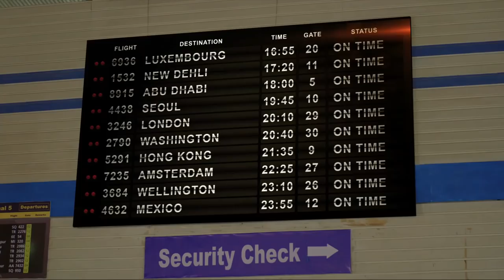IndianOil Aviation Film - 2019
From fueling your first flight to helping you soar high for your dreams; from standing by you when you kick-start your passion to being there for you in the need of the hour, IndianOil Aviation is always there to help the nation fly high and achieve new realms of success.